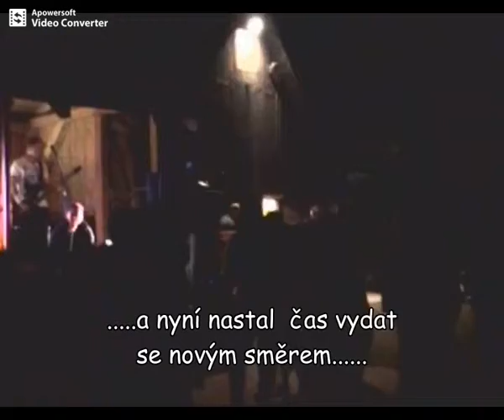Prinz rock 2002 - 2018